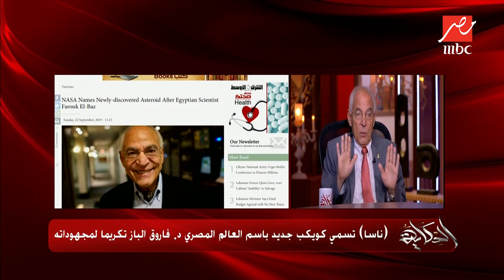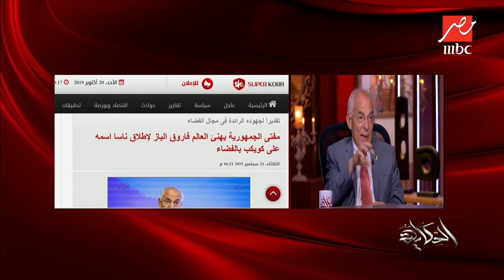الحكاية | د.فاروق الباز يشرح أهمية السفر والهبوط على سطح القمر.. وخطة الصين لغزو الفضاء